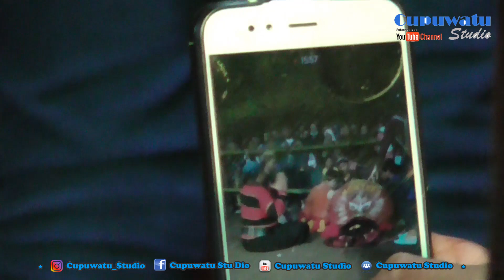Bathoro Dewo Singo Barong Live Dusun Bandulan 021119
Jathilan adalah kesenian tradisional yang berkembang di wilayah Yogyakarta, Klaten, Magelang, dan sekitarnya. Bagi masyarakat Jawa Timur, jathilan sering disebut dengan istilah jaranan atau jaran kepang, sementara di Banyumas disebut dengan ebeg. Pada masyarakat Indonesia pada umumnya banyak yang menyebut dengan istilah kuda kepang atau kuda lumping. Kesenian jathilan meluas hingga ke luar Pulau Jawa, seperti hampir sebagian besar Sumatera, Kalimantan, Malaysia, bahkan hingga ke Suriname.

Jathilan telah lama menjadi hiburan tradisional yang merakyat. Jathilan itu sendiri sebagai kesenian rakyat yang merakyat dengan menggabungkan seni musik, gerak, lagu, dan tentu saja magis. Menurut Mangunsuwito, (2002: 76) jathilan adalah tontonan jejogèdan nganggo nunggang jaran képang (tontonan tari-tarian dengan menggunakan kuda kepang). Jathilan merupakan sebuah tarian rakyat yang sangat dikenal di Jawa. Jathilan diperagakan oleh enam atau delapan orang penari yang masing-masing menunggang kuda kepang. Kuda kepang terbuat dari anyaman bambu apus yang dianyam menjadi kepang dan dipotong dengan pola kuda, lalu dicat. Sebenarnya jathilan merupakan satu-satunya peninggalan tarian rakyat dari zaman masyarakat primitif yang ada sangkut pautnya dengan kepercayaan totemisme, dan mungkin pula upacara ritus (inisiasi) bagi seorang laki-laki yang sudah menginjak dewasa, (Soedarsono, 1972). Begitu pula Sumaryono (2012) menyatakan bahwa capaian-capaian estetik-artistik bukanlah yang utama bagi para seniman jathilan dalam pementasan-pementasan ritus sosial pedesaan. Hal ini karena pada dasarnya jathilan sebagai sarana menghormati roh-roh leluhur dan alam sekitarnya.

Saat ini fenomena kesenian jathilan lebih sering dipentaskan di area terbuka seperti lapangan atau halaman rumah penduduk. Antara penonton, penabuh musik, dan para penarinya karena jathilan merupakan bentuk ekspresi kegembiraan semua rakyat. Hal ini sejalan dengan pendapat Kuswarsantyo (2014: 52) perkembangan kesenian jathilan terjadi seiring dengan bergulirnya era industri pariwisata yang ditandai dengan pencanangan program pariwisata oleh pemerintah. Ia menambahkan bahwa permasalahan estetik yang muncul saat ini sangat kompleks terkait dengan sumber acuan cerita, koreografi, pengembangan iringan, kostum, properti, hingga munculnya beragam jenis jathilan. Hal ini senada dengan Husada (2018: 591) bahwa kesenian jathilan masyarakat Yogyakarta sangat dipengaruhi oleh bahasa, lingkungan sosial budaya, dan cara pandang dalam menghargai dan menghormati lingkungan alam dan sesama secara turun-temurun. Proses dinamika sosial dan perjumpaan masyarakat luar Yogyakarta membawa unsur-unsur budaya dan terjadi interaksi budaya sehingga membentuk pola baru pada kesenian jathilan.